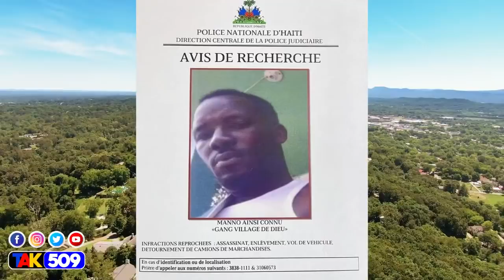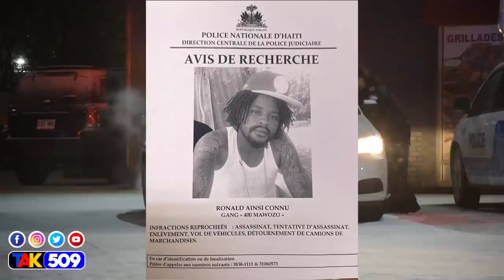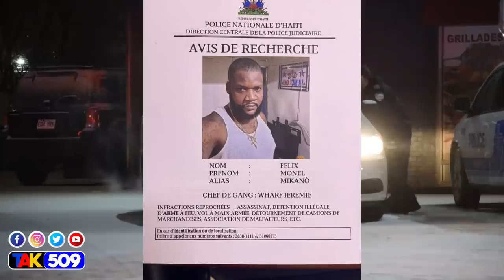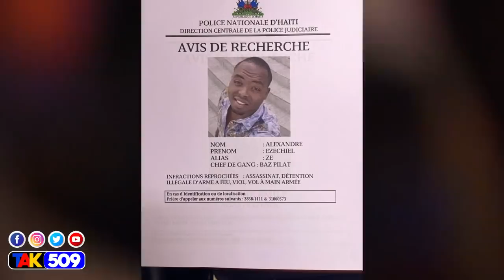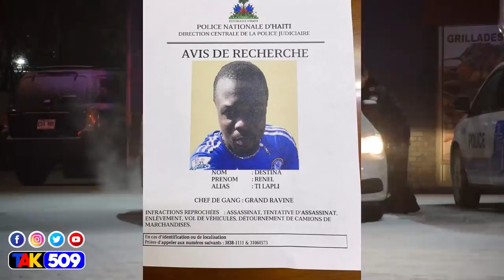Flash - Leon Charles souke peyi ak piblikasyon sa 18 chèf gang Lapolis ak chache